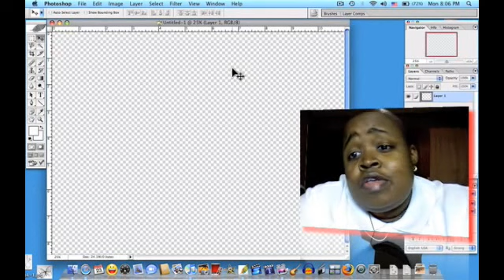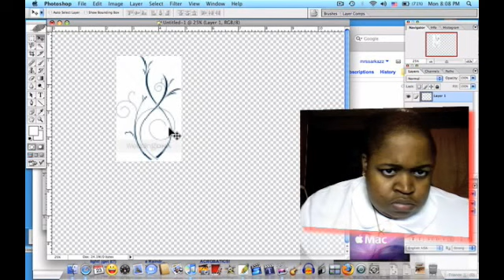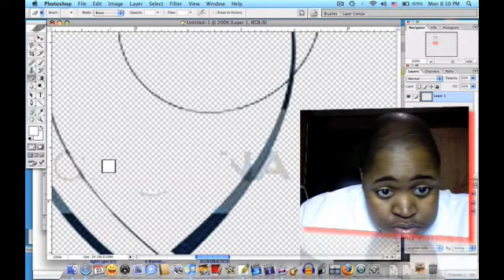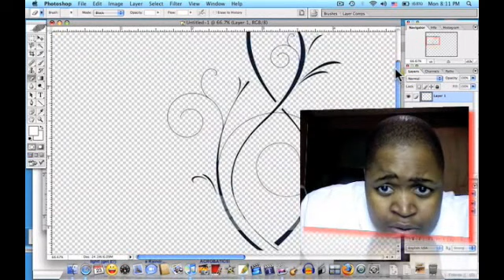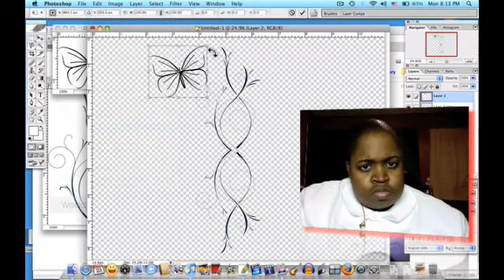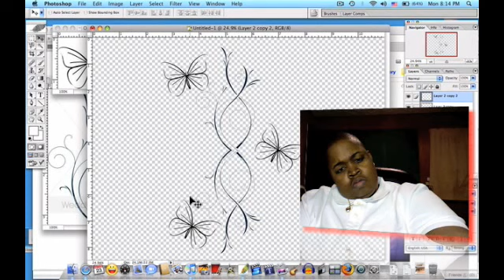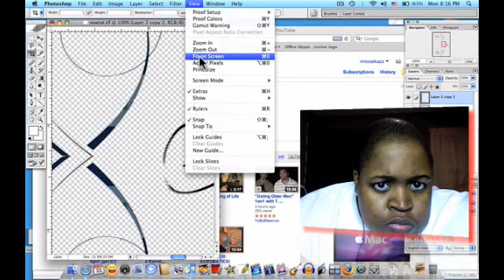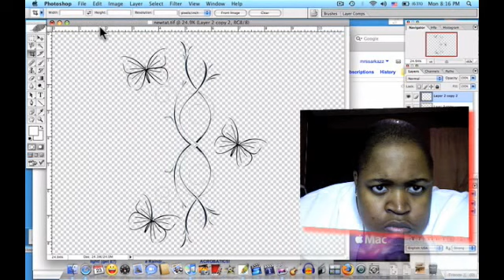Tattoo Design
✨ Stay in the Loop:
📸 Peek into my world: Instagram → @therealsarkazz